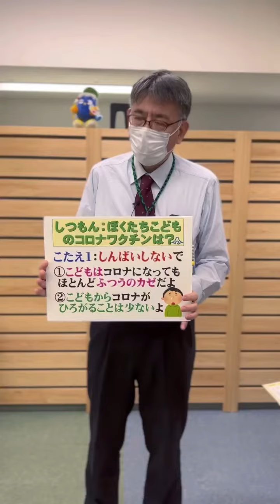令和３年11月6日＿おしえて！後藤参事_子どもはワクチン接種をすることができますか？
ふじっぴーが県民だよりに寄せられたご質問を、県県健康福祉部の後藤参事に聞いてくれました。

受診先にお困りの方へ
「発熱等受診相談センター」にご相談ください。